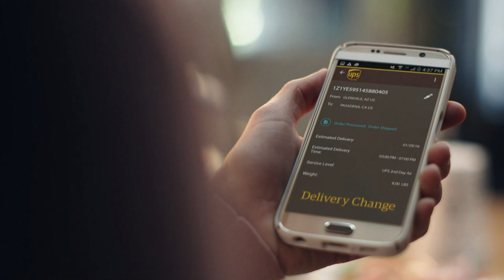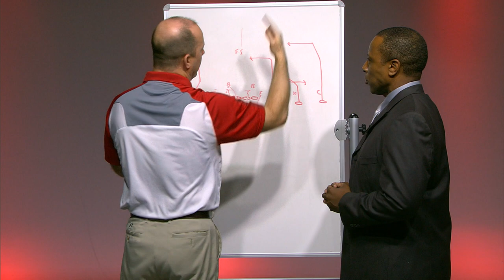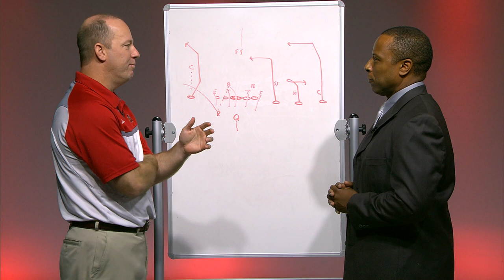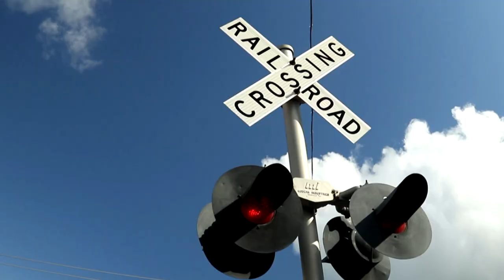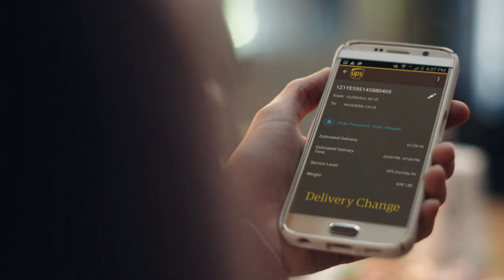Coach's Corner With Jeff Brohm: 710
Join Host Terry Obee and WKU Football Head Coach Jeff Brohm each week on Coach's Corner to get the latest news on the WKU football program. This week we talk about WKU's win over FAU, preview this weeks matchup vs FIU, and get a closer look at SR LB Kalvin Robinson!